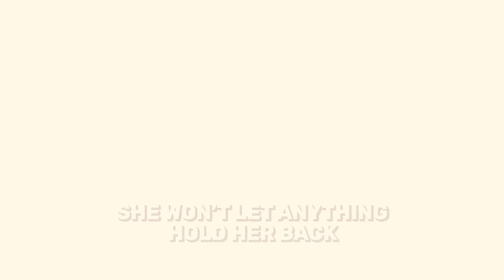Giving Back: Kainat's Story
After Kainat’s father passed away, she struggled to finish her university courses. Right To Play helped her become a coach, find the confidence in herself, and complete her studies. She passes those lessons on to other girls in her community, leading them through games and activities that unlock their belief in themselves.